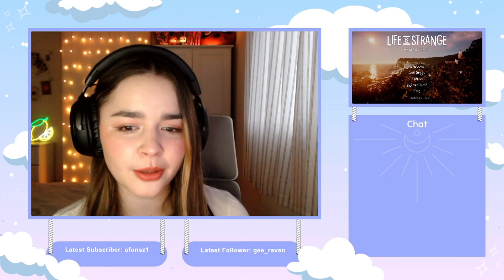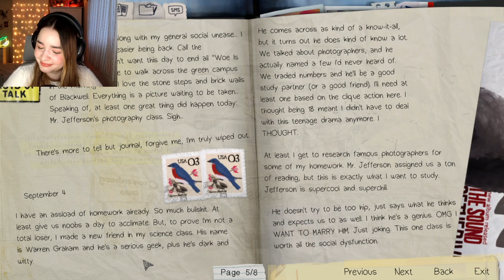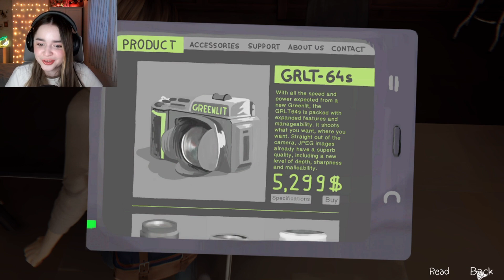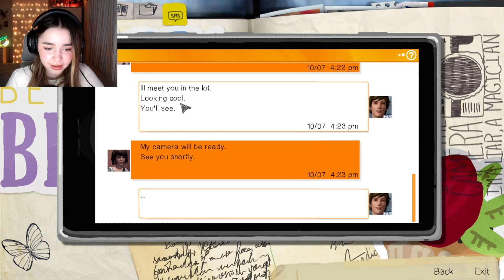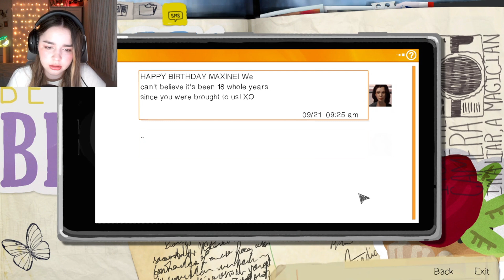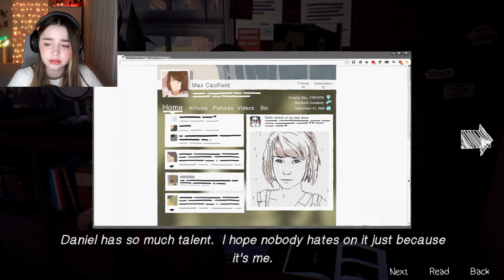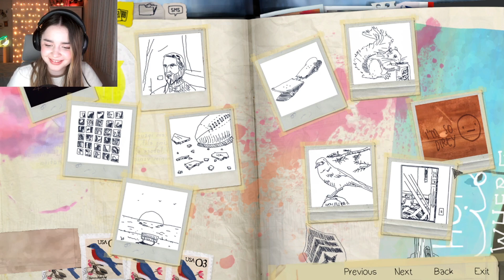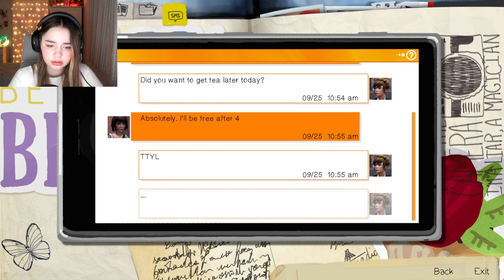Chrysalis! | Playing Life Is Strange again in 2024! | Pt 1! (Episode 1) | LIS Playthrough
Back to one of my favourite games, we are replaying Life is Strange! This is however the first time I'm recording it! This is such a nostalgia journey!

I also play games live on Twitch, and currently we are playing FF15 for the first time! If you want to come and watch live, I play every Monday, Wednesday and Friday at 8pm which I'll link with everything down below!

Linktree with all these and more

(I also play a variety of games, at the moment including the sims 4 and Red Dead 2!!)